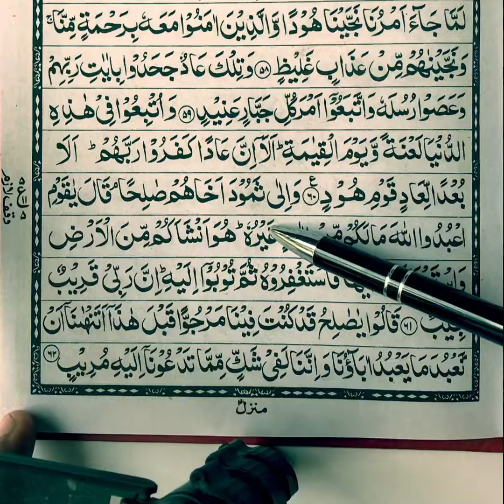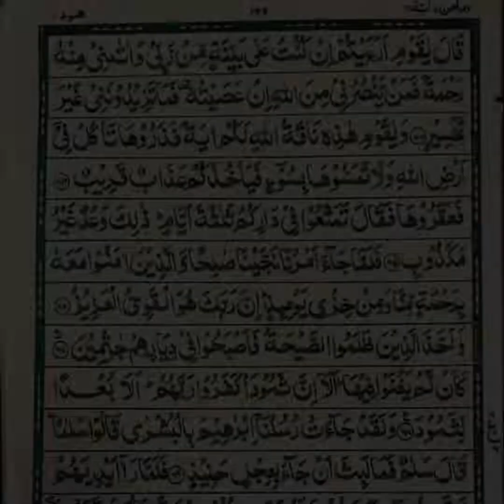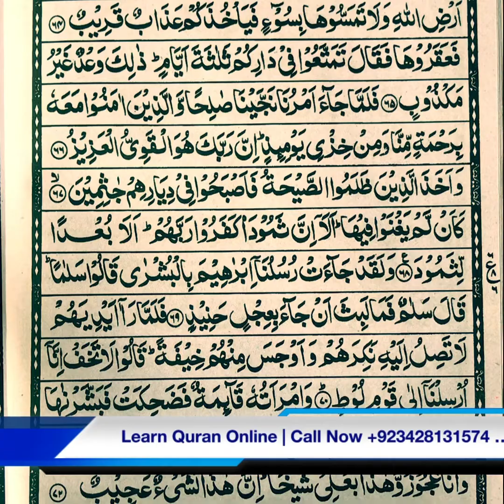Holy Quran Recitation Surah Hood Ruku:6 Recited by Qari Atif Tariq Bajwa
Friends today in this video we Recite Surah Hood Ruku:6